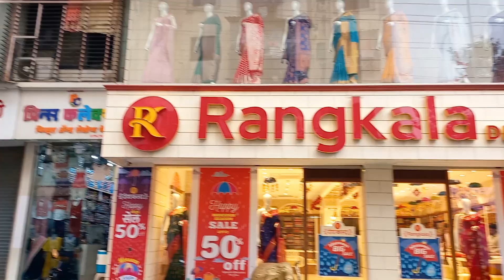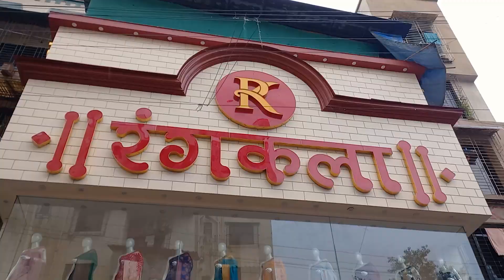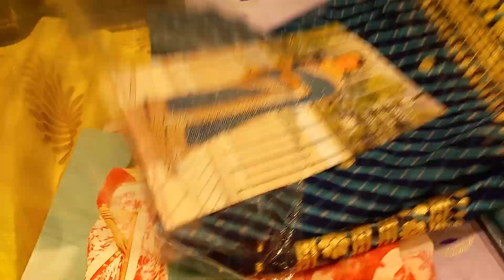Rangkala Sarees, Panvel | Sarees from Rs 250 to Rs 1,20,000 | सर्व साड्या आणि घागरे | Lehenga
Shop Address:
Rangkala Designer Studio, CTS No. 479, Kapad Bazar, Tilak Road,
Old Panvel, Dist. Raigad, 410206

नमस्कार🙏Shila's Marathi Vlog ह्या माझ्या चॅनल मधे तुमचे सर्वांचे मनापासुन खूप खूप स्वागत आहे. तुमच्या परयंत खूप छान छान व्हिडीओ मि आणणार आहे . धन्यवाद..🙏😊